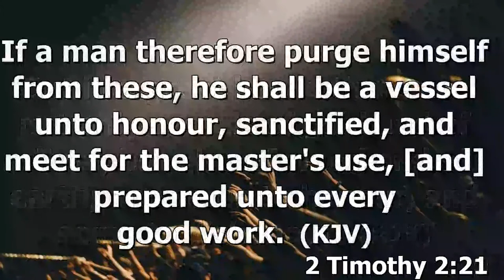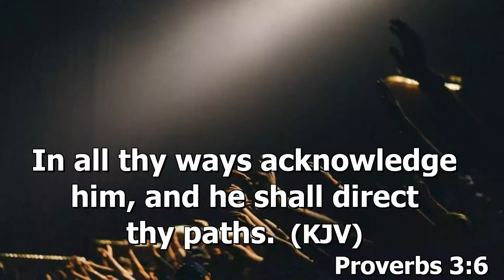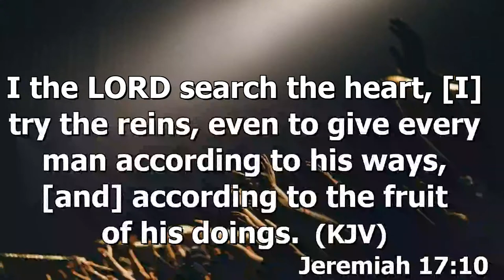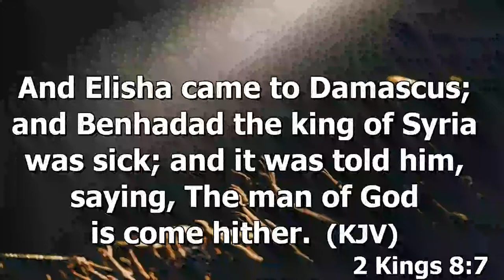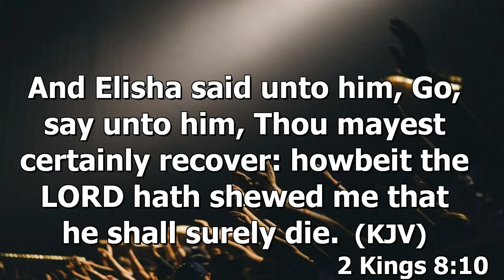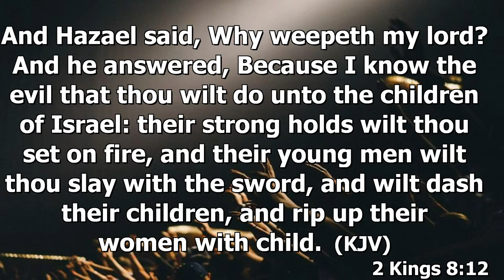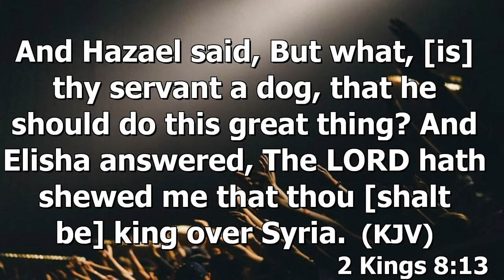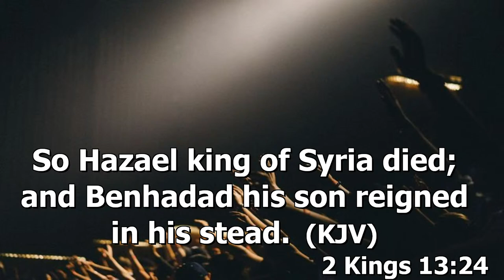Prayer and Power Convocation With Apostle Joshua Selman, Pastor Obi Ogbo and Dr Cosmos Maduka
It is an abundant rain of power and encounter.